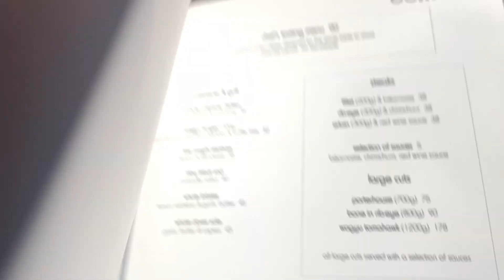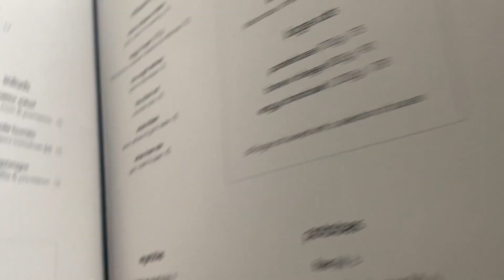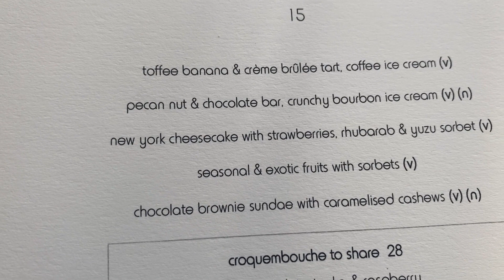DATENIGHT | I TOOK MYSELF TO THE OBLIX SHARD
Hope this inspires you to go out more by yourself.x